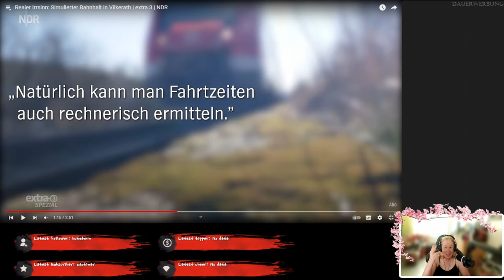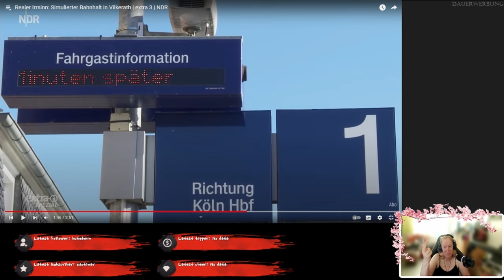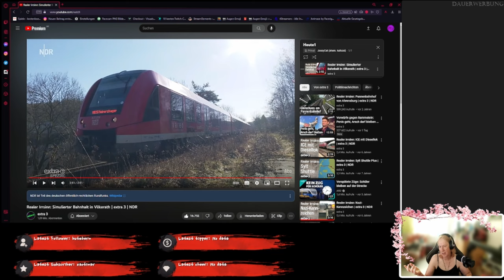Wir probieren einen Halt aus - Realer Irrsinn mit der DB - ReactTime mit JossysCat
Vorschlag von @schildie1
Alles wird ausprobiert, nun auch schon die Halts bei der DB an nicht vorhandenen Bahnhöfen, die es vielleicht irgendwann gibt. Immer diese Theoretiker, das sag ich euch.